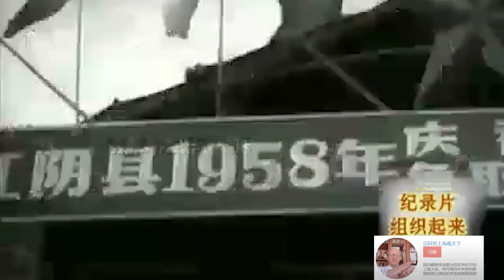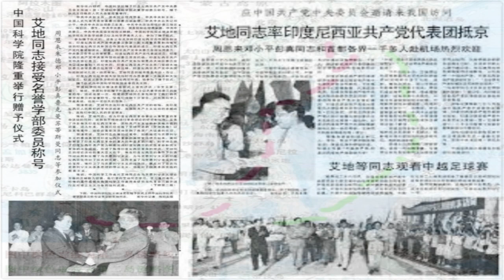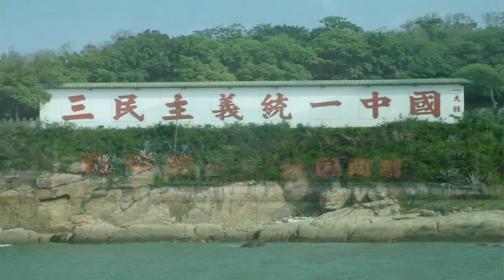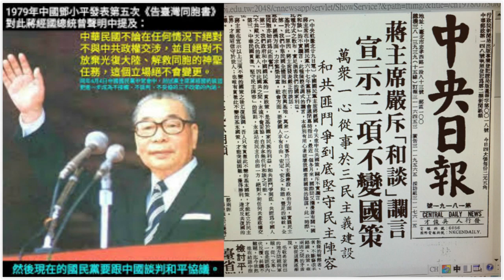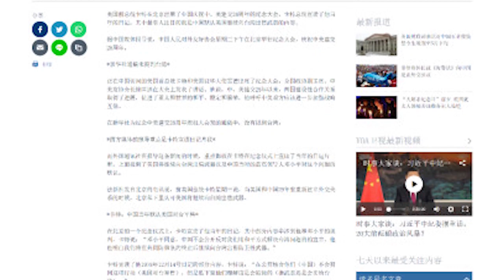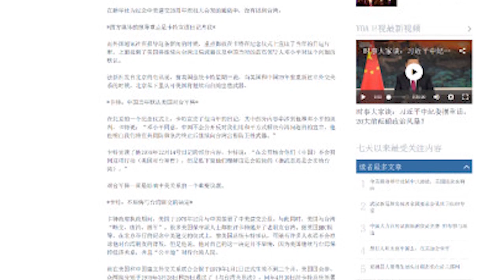146、中国至今无法统一台湾，90年代三大国耻，六四原因，香港反中暴乱的罪魁祸首，避免前苏联亡党亡国再次重演总结教训；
在古今中外的历史上，所有的卖国贼都有一个相同的特点，那就是对外奴颜婢膝，出卖国家和人民的利益；对内残酷镇压、剥削压榨掠夺本国人民，从来没有例外！
We should sum up the lessons to avoid the collapse of the former Soviet Union, and Riots in Hong Kong, 6.4Tiananmen square affairs.
党内最大的走资派邓小平就是造成是台湾问题久拖不决、至今国家无法统一，90年代三大国耻，64悲剧，香港反中暴乱的罪魁祸首，他就是中华民族的千古罪人！
现在我来说说千古罪人邓小平是如何对外奴颜婢膝出卖国家和人民利益的，一共有5个小节；
一、邓小平在中美建交谈判期间瞒着党中央私自同意美国对台军售，出卖了国家主权和利益，背叛了党和人民！
二、邓小平访美是主动投降美帝，他就是第二个顾顺章！是共产党迄今为止最大的叛徒！造成了中国几十年的战略被动；
三、邓小平主动停止输出革命，让中国周边的地缘态势日益恶化
四、邓小平单方面主动停止了金门炮战和连续20多年的对台心理战，一厢情愿的提倡和平统一，一味妥协退让，台湾反而离大陆渐行渐远了。
五、邓小平卖国的铁证：美国前总统卡特当众宣读当年的日记羞辱中共和全体中国人